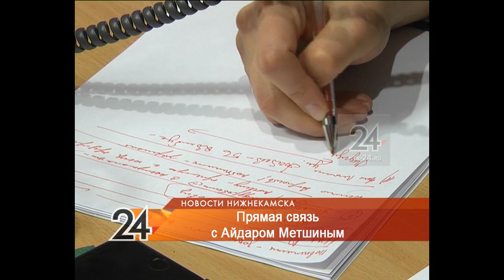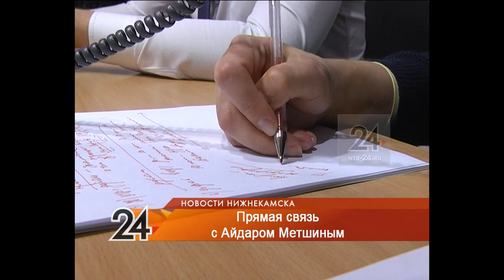Мэру Нижнекамска во время «Прямой связи» задали сотни вопросов. Ответы будут даны на все